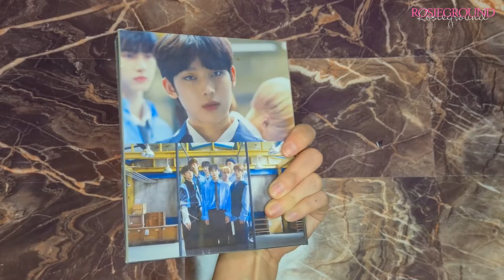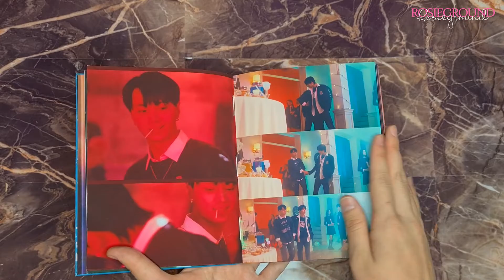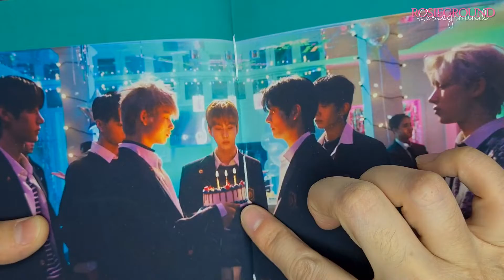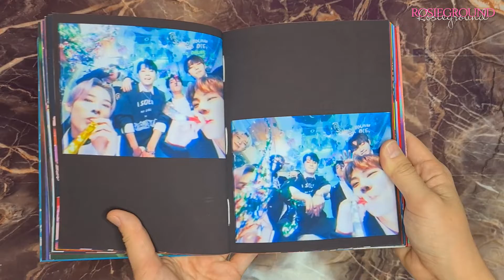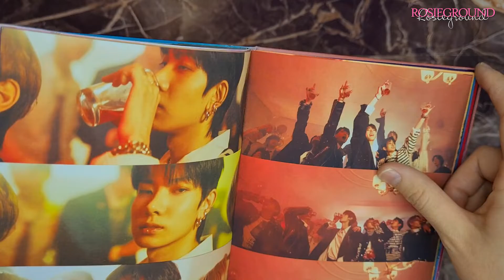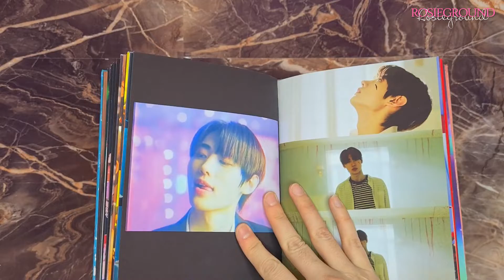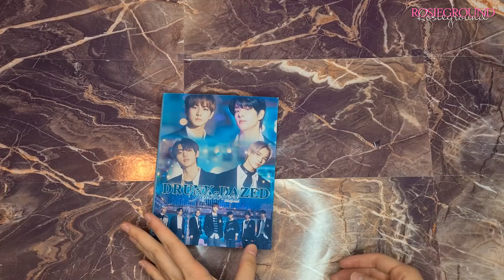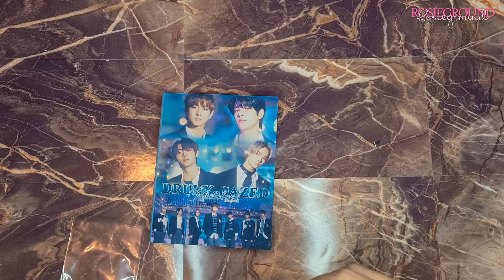[PHOTOBOOK] ENHYPEN - Drunk-Dazed Photobook handmade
Аннён❤️
Аж 2 месяца назад был готов фотобук, я еле нашла времени чтобы снять видео😅
Тут я говорю то на казахском, то на русском, извините что так получилось, мне хотелось чтобы меня все понимали, субтитров делать не очень хочется, учитывая то, что я говорю рандомные слова😅🤣
Я надеюсь вам понравится фотобук, заказать вы его можете, пишите мне в инстаграм❤️‍🔥